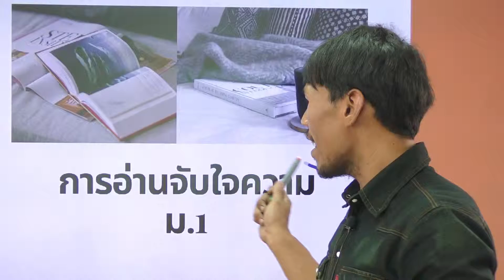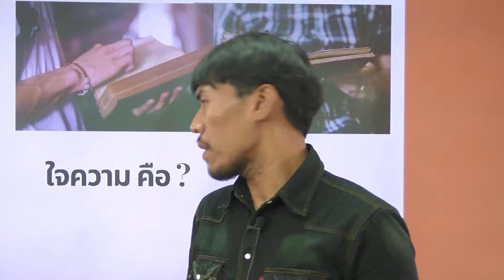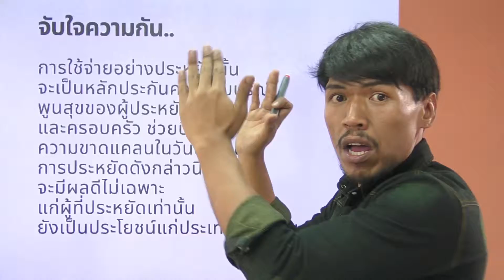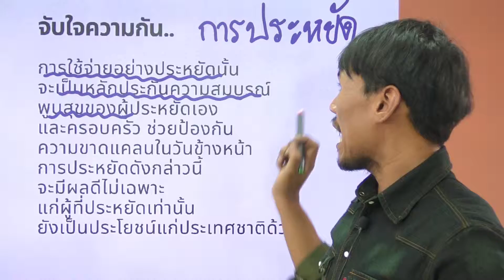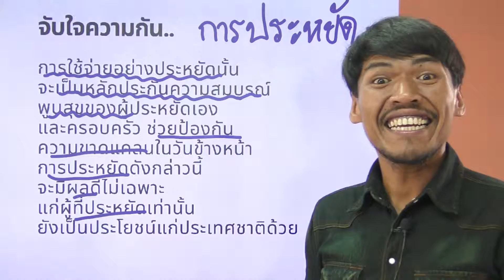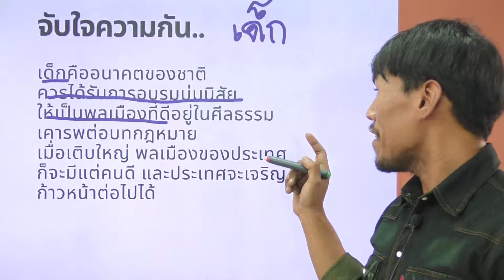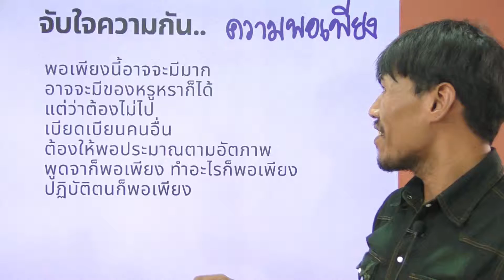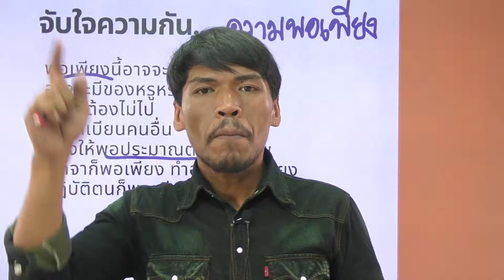วิชาภาษาไทย ชั้น ม.1 เรื่อง การอ่าน